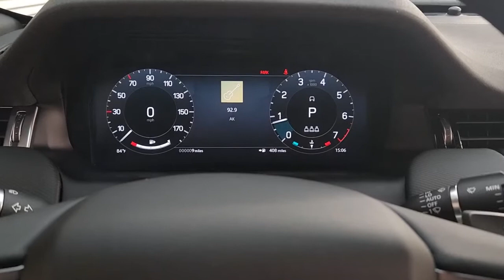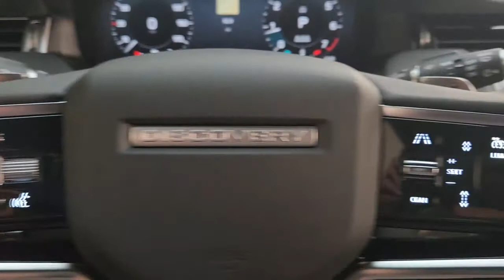2023 Land Rover Discovery_Sport Friendswood, Pearland, Houston, Pasadena, League City PH323004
Santorini Black Metallic New 2023 Land Rover Discovery_Sport S R-Dynamic available in 17970 Gulf Freeway, Friendswood, Texas at Land Rover Clear Lake. Servicing the Friendswood, Pearland, Houston, Pasadena, League City, TX area.

Black 2023 Land Rover Discovery Sport S R-Dynamic 4WD 9-Speed Automatic 2.0L I4 TurbochargedbrbrRecent Arrival!brbr* All new vehicles will have a $150.00 Doc fee added to the selling price. MSRP is the Manufacturers Suggested Retail Price (MSRP) of the vehicle. MSRP DOES NOT REFLECT THE ACTUAL SELLING PRICE. Dealer sets actual selling price. Additional charges apply for offsite delivery taxes title registration preparation and documentary fees tags labor and installation charges insurance and optional equipment products packages and accessories. Residential restrictions may apply. Options model availability and actual dealer price may vary. See dealer for details costs terms and complete details.